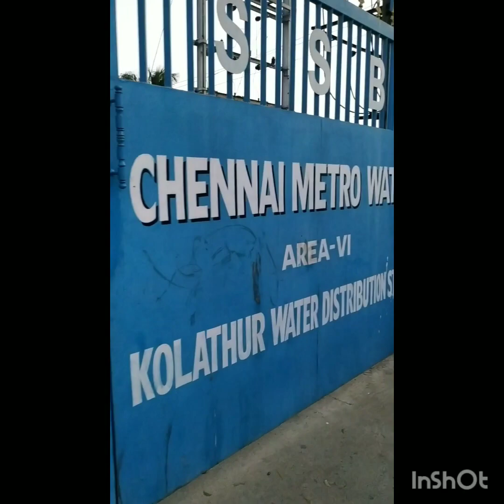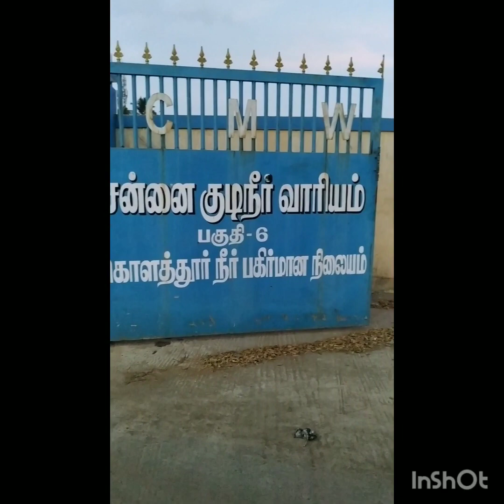சென்னை மெட்ரோ | கொளத்தூர்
இன்று மாலை நடை பயிற்சிக்காக ரெட்டேரி மெட்ரோ வாட்டர் நிலையம் வழியாக அம்பேத்கர் நகர் வந்து இரவு வீடு சேர்ந்தேன். செம டிராபிக். காரணம் முக்கிய 100 அடி சாலை ஆங்காங்கே மேம்பாலம் என பல.